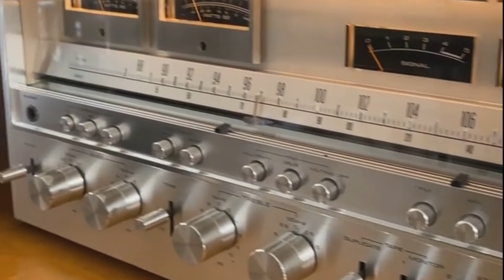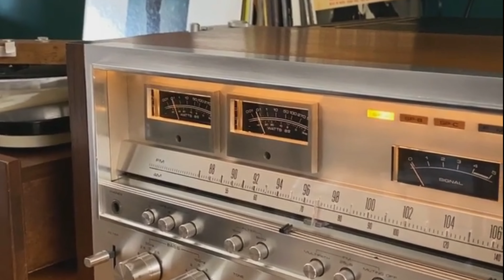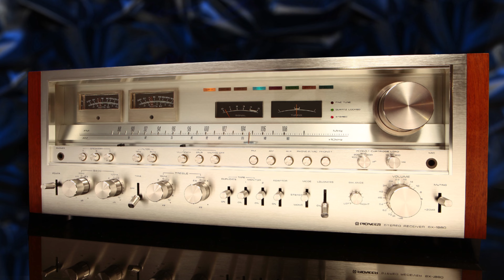PIONEER SX - 1980 HI FI VINTAGE POWER RECEIVER SYSTEM